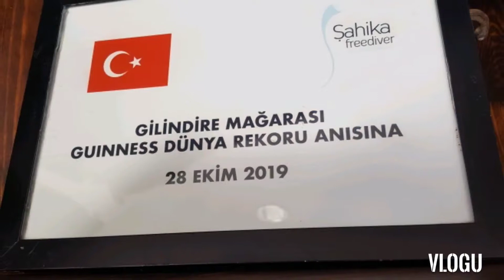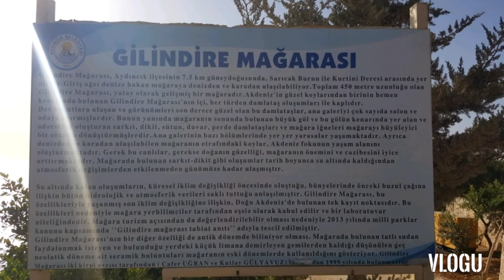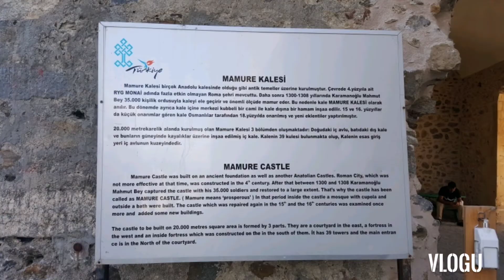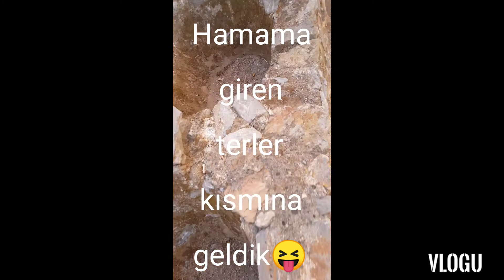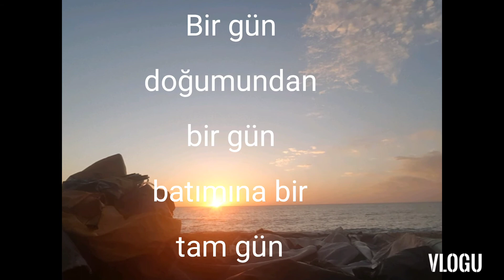Bir gün doğumundan bir gün batımına nereleri gezdim. Doğa harikası gilindere mağarası,Mamure kalesi